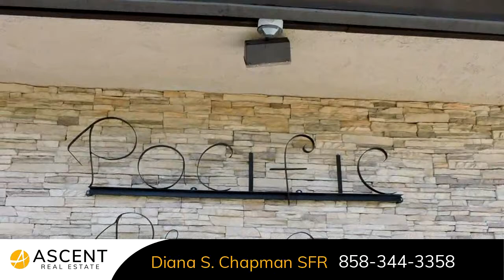Residential for sale - 4164 Balboa Way, San Diego, CA 92117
WOW, almost says it all. Welcome to Pacific Bluffs and 1920 square feet of Remodeled 4 bedroom 3 bathroom Town Home! Newer Kitchen, Newer Bathrooms, Newer Flooring! One bedroom and bathroom located on entry level. Cable TV included! 2 Car carport. Complex features Olympic size pool, kiddie pool, playground, basketball court, game room, gym, club house, library, shuffle board, BBQ. Located close to shopping, restaurants, public transportation, 805,163,5. Minutes to Beach, downtown and airport.

Bedrooms: 4
Bathrooms: 3
Square Feet: 1920
Price: $3,200

For more information about this property, please contact Diana S. Chapman SFR at or . You can also text 5642070 to 67299.